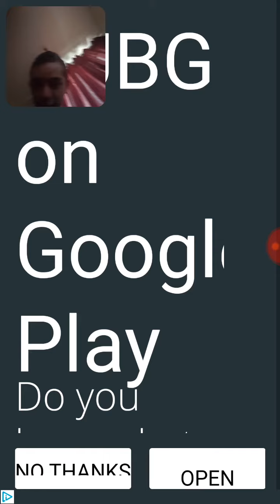party.io part 1 (funny moments)